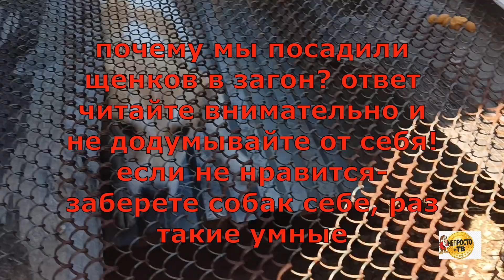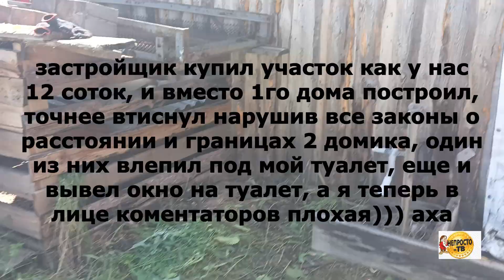Построили петхаус. новые апартаменты. Будка для бездомных щенков. rescued homeless puppies